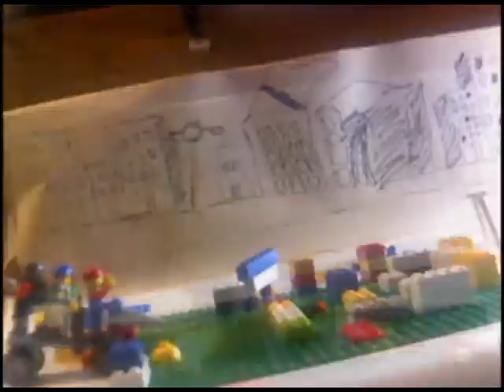Jailbreak of Doom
This is a video project created by our younger K-2nd Grade Students for our C3 Summer Camp. Students learned how to create a stop motion animation, by creating a simple story, animation sequences using Legos, and adding sound effects.